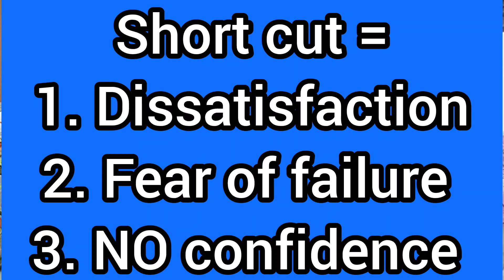Have patience ! You will succeed one day.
This video explains on how to keep patience till the time you do not succeed. Do not ever follow short cuts as they might take you to dark instead follow long routes that would fetch you good & positive results.